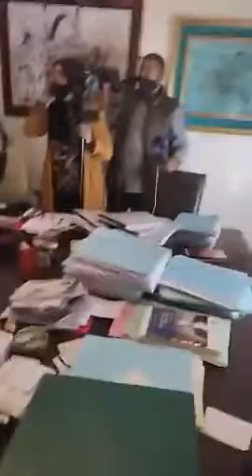عاجل المحامي زيان حكمو عليه بالإفراغ غير دابا